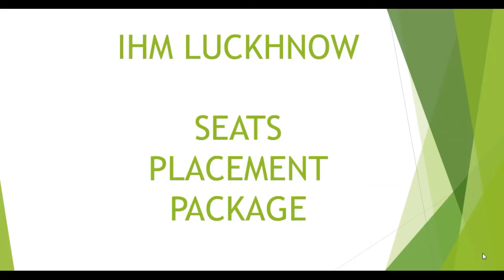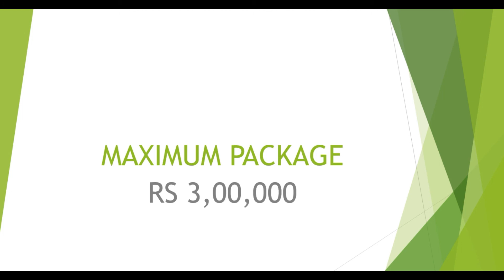IHM LUCKHNOW ---- FULL DEATIL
FULL DETAIL ABOUT THE INSTITUTE